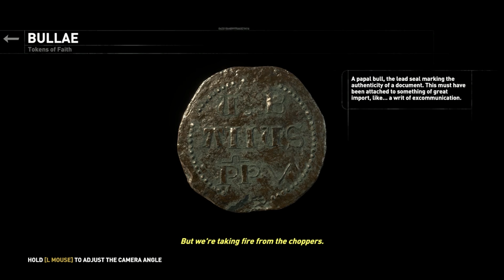Rise of the Tomb Raider Gameplay - Grapple Axe and More! - Part 24 - Walkthrough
Mazion reporting for duty, throwing you some Tomb Raider: Rise of the Tomb Raider Gameplay! Today we are continuing the story line and we get the Grapple Axe! It's a really cool invention! check it out ;)

This is a Tomb Raider: Rise of the Tomb Raider Gameplay / Walkthrough series. Rise of the Tomb Raider is an action-adventure video game all about Lara Croft's journey to uncover the truth about her father's notes. The game has a realistic component to it, requiring crafting and adopting a day/night cycle. This game contains coarse language and fighting.

Mazion's teamspeak hosted by Cubedhost!